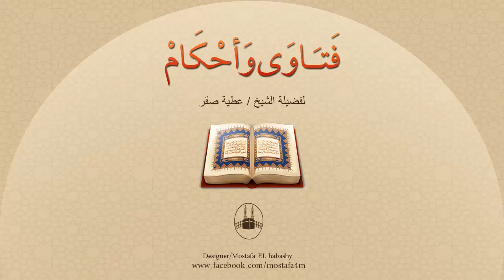ما الحكم إذا تبين للمصلي أن صلاته تمّت إلى غير القبلة بعد الاجتهاد ؟